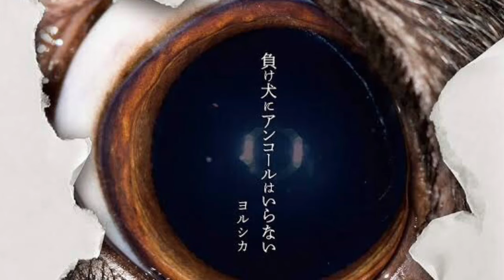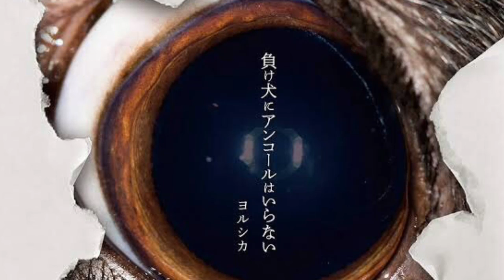【作業用メドレー】負け犬にアンコールはいらない/ヨルシカ【オルゴール】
大好きなアルバム「負け犬〜」のインストを除く全曲メドレーです！✨🌸

ぜひ癒されてください〜(● ˃̶͈̀ロ˂̶͈́)੭ꠥ⁾⁾

※1セット2周します！✨

【癒しBGM】
このチャンネルでは、生活のBGMとなる楽曲を日々制作していきます。勉強用・睡眠用・室内BGM等にご利用ください。